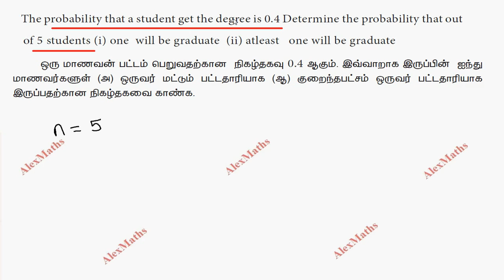TN 12th Business Maths Example 7.4 Probability Distributions Chapter 7 AlexMaths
tnnewsyllabus TN 12th Business Maths Example 7.4 Probability Distributions Chapter 7 AlexMaths
The probability that a student get the degree is 0.4 Determine the probability that out of 5 students (i) one will be graduate (ii) atleast one will be graduate